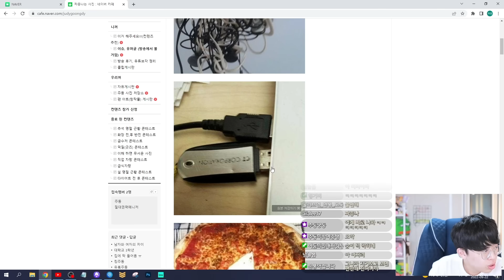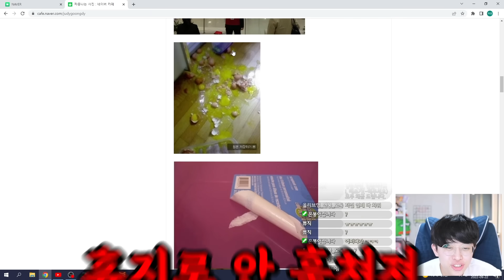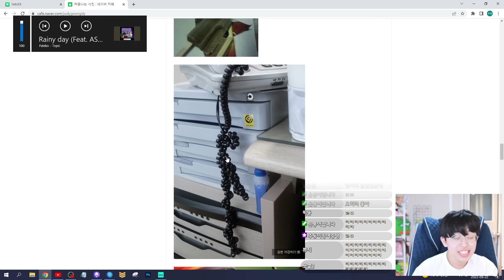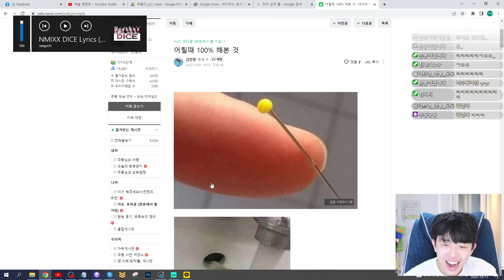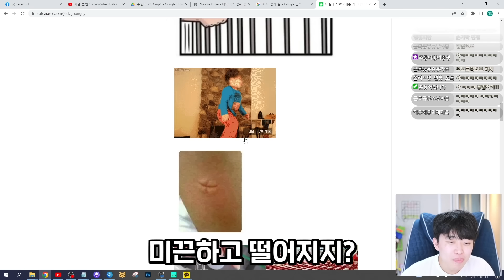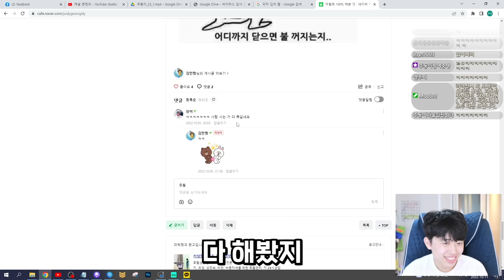한국인이면 무조건 화나는 영상ㅋㅋㅋ